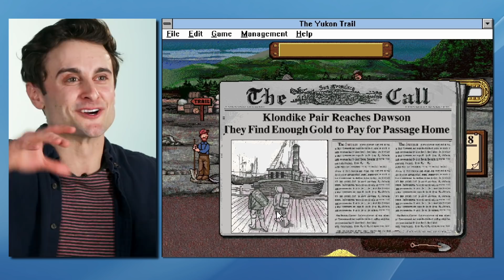Americans Play Canadian Oregon Trail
Did you know that Canada has it's own version of "The Oregon Trail" called "The Yukon Trail"? Today, Sylvie, Tenn, and Tyler are throwing it back to the computer lab days to see just how different the two games are. Will dysentery be making an appearance?

MUSIC

Clock Time Lapse - Green Screen (Loopable)
selamiozalp/Getty Images
Animation of complex equation appearing
Wavebreakmedia/Getty Images
Abstract christmas gradient background with bokeh glitter and red hearts shape flowing, valentine day love relationship holiday event festive - infinite loop
CreativeSource/Getty Images

EXTERNAL CREDITS
Marissa Eisa